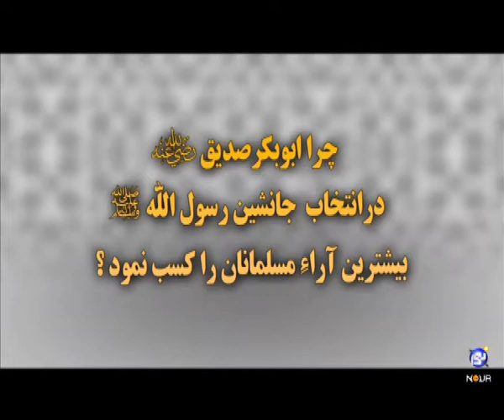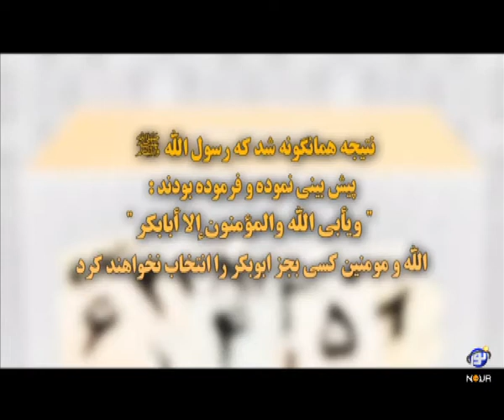شایسته سالاری در خلافت ابوبکر صدیق رضی الله عنه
صلاح الدین اسماعیلی - استاد سید منصور حسینی - بازخوانی تاریخ - دوشنبه، ۱۳ فروردین ۱۳۹۷